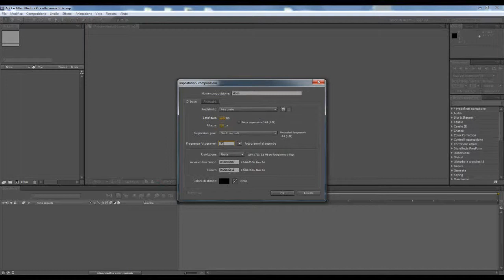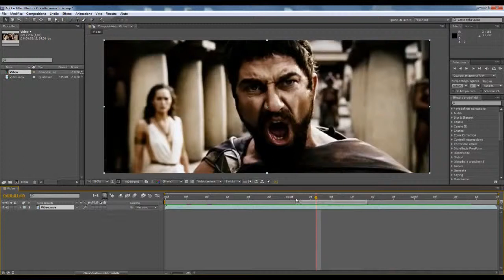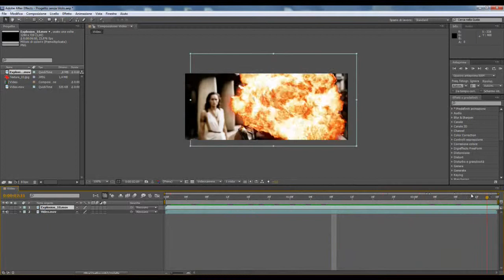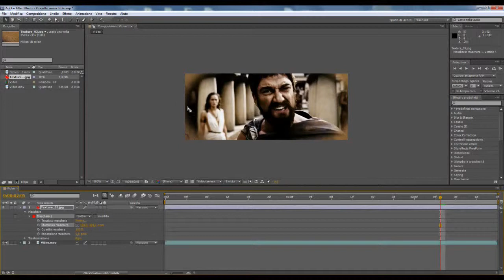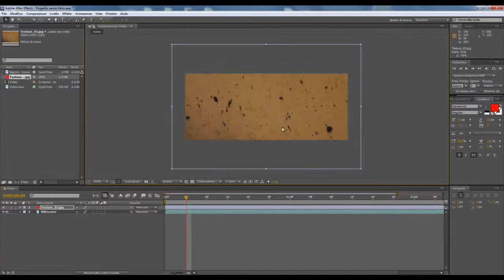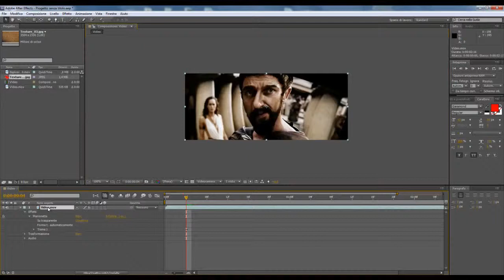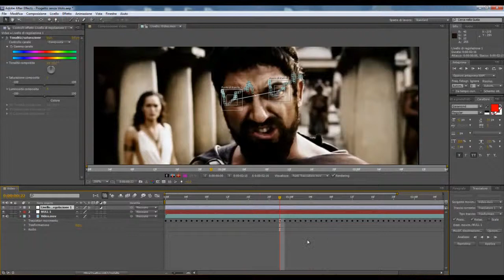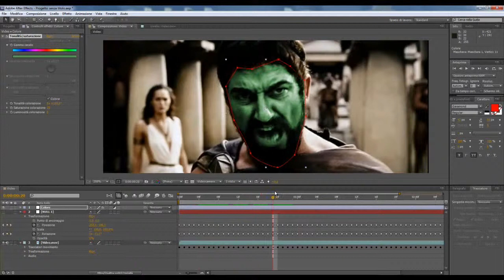Pubblicità Video Effetti Speciali tutorials 46 After effects Cominciamo parte 1